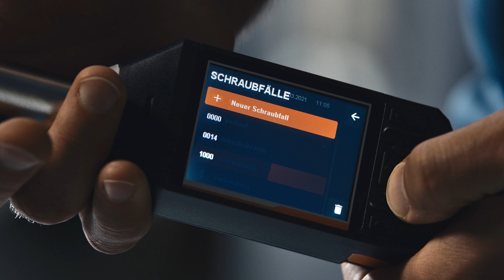Имидж-видео GARANT 2021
GARANT - ИНСТРУМЕНТ, ДОСТОЙНЫЙ ТЕБЯ.
Ты максимально требователен к результату своей работы? У нас есть именно то, что тебе нужно: более 45 000 сертифицированных, дополняющих друг друга инструментов наивысшего качества для любых задач.

Интеллектуальный системный инструмент — максимум надежности.